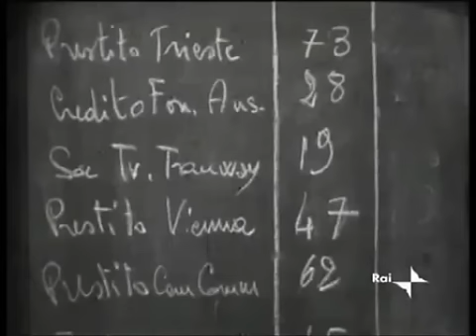La coscienza di Zeno (1966) 1x3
La coscienza di Zeno è il titolo di uno sceneggiato televisivo in tre puntate andato in onda sul Secondo Programma RAI dal 16 al 30 marzo 1966. Tratto dal romanzo omonimo di Italo Svevo (pseudonimo dello scrittore triestino Ettore Schmitz, nato nel 1861 e morto nel 1928 in un incidente d'auto) e dalla commedia di Tullio Kezich presentata dal Teatro Stabile di Genova, venne adattato per la televisione da Daniele D'Anza e dallo stesso critico e drammaturgo Tullio Kezich, mentre la regia fu di Ivo Chiesa e Luigi Squarzina. L'opera di Svevo segna il trapasso dalla narrativa di tradizione verista a una nuova e più interiorizzata rappresentazione del reale, ed è senz'altro fra gli esiti più interessanti e singolari della letteratura italiana ed europea del Novecento: insieme autoritratto e metafora della condizione dell'uomo moderno, ove per la prima volta la psicoanalisi e le sue complesse implicazioni giocano un ruolo fondamentale. Protagonista di questa introspezione è Zeno Cosini, a cui Svevo non attribuisce una grande intelligenza, ma un carattere giocoso e una vitalità godereccia insieme a qualche vizio e a varie omissioni di tipo morale, insomma è l'uomo giusto per cominciare a vedersi dentro come non ha mai fatto nella vita e a scoprire i motivi del proprio comportamento. Il cast era costituito da ottimi attori di formazione teatrale: bravissimo Alberto Lionello, nel ruolo del protagonista ed eccellenti i comprimari da Ferruccio De Ceresa, a Pina Cei e Paola Mannoni.

Personaggi e interpreti:
Zeno Cosini: Alberto Lionello; Il dottor S.: Ferruccio De Ceresa; Alfio Cosini: Aldo Pierantoni; Maria: Serena Bassano; Il dottor Coprosich: Enrico Ardizzone; L'infermiere: Ireneo Petruzzi; Luciano: Gianni Fenzi; Copler: Giulio Pizzirani; Giovanni Malfenti: Edoardo Toniolo; L'impiegato di borsa: Mario Rodriguez; Nilini: Mario Luciani; Ada: Paola Mannoni; Augusta: Laura Rizzoli; Alberta: Simona Caucia; Anna: Francesca Mazza; La signora Malfenti: Pina Cei; Guido Speier: Mario Erpichini; Carla Gerco: Marzia Ubaldi; La signora Gerco: Gianna Dauro; Carmen: Geppi Costa

Trama:
Dietro consiglio dello psicoanalista, il protagonista della vicenda, Zeno Cosini, narra i momenti cruciali della propria vita, nel tentativo di superare quell'inettitudine a vivere che lo tormenta da anni, ossia l'incapacità di affrontare responsabilmente la realtà e le inevitabili scelte che essa impone. Zeno Cosini è inetto a vivere: una specie di marionetta tirata da fili che quanto più egli indaga, gli sfuggono. Una coscienza inutile a mutare un destino che sembra ineluttabile. Tra ossessioni maniacali e rigurgiti di coscienza ipertrofica, sempre teso a un recupero unitario della realtà e di se stesso, finisce per inciampare nelle cose: con insicurezza, in una battaglia combattuta ad ogni occasione, senza requie. Ne risulta I'itinerario di un'analisi psichica alla ricerca di un'impossibile cura, durante la quale i conflitti vengono in luce: Zeno ha voluto smettere di fumare, ma ha fumato sempre di più; ha voluto essere forte, ma ha cominciato a zoppicare; ha cercato di sposare una bella ragazza, ma ne ha sposata una bruttina; non ama la moglie, ma quando è in clinica teme di essere tradito, e via di seguito in un rincorrersi di realtà che non combaciano.